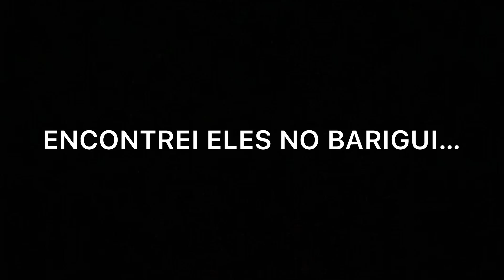FUl PRA CURlTlBA C0NTAR PR0 VINI E 0 JUAN QUE A CASA F0l lNV4DlDA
Viniciusalves juanoliveira douglasrenan